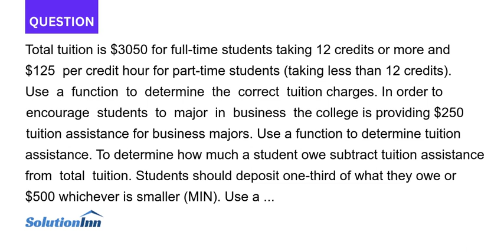Total tuition is 3050 for full time students taking 12 credits or more and 125 per credit hour fo...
Total tuition is $3050 for full-time students taking 12 credits or more and $125 per credit hour for part-time students (taking less than 12 credits). Use a function to determine the correct tuition charges. In order to encourage students to major in business the ...